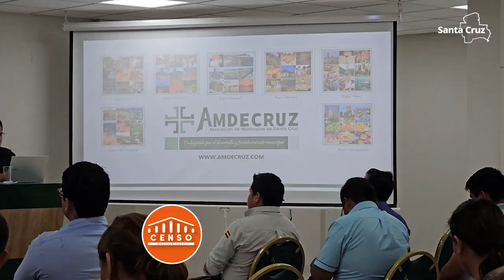AMDECRUZ APOYA AL CENSO 2024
SantaCruz| La asociación de Municipios de Santa Cruz (AMDECRUZ), coordinará acciones para garantizar el apoyo logístico durante desarrollo del Censo de Población y Vivienda 2024.